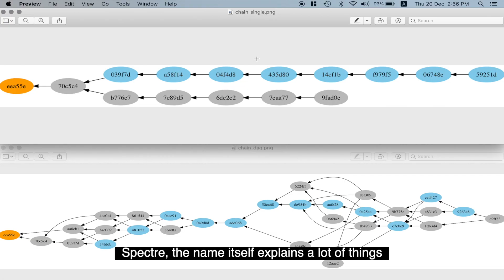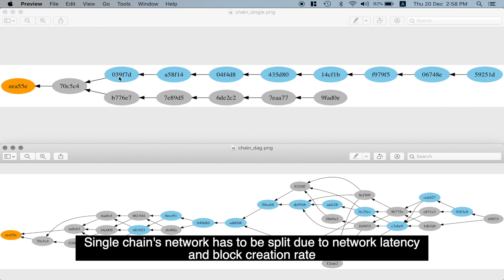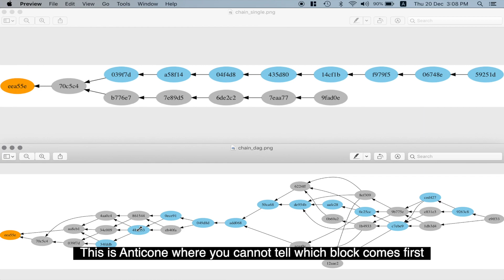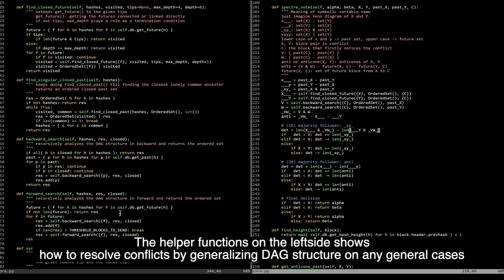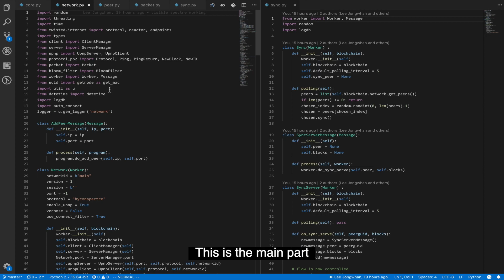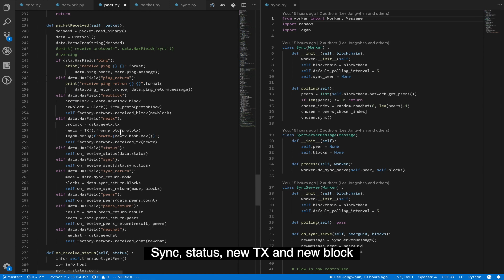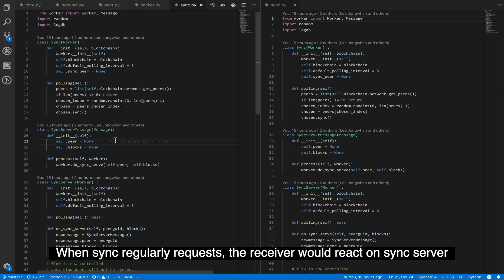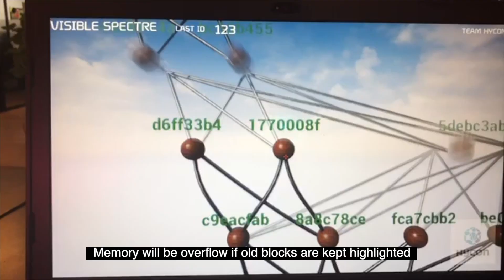Team HYCON releases the world's first SPECTRE protocol!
The team is going to talk about a number of issues they had in the development process such as the problems they dealt with and the mechanism of creating a block.

DAG is essential to overcome the constraints of single chain.
In order to establish DAG, 'SPECTRE Protocol' is the key to in the network by sorting out the order of blocks.

By solving the speed problem, which has been stubborn and present for a long period in the industry, SPECTRE protocol will bring us 3,000 TPS per second!